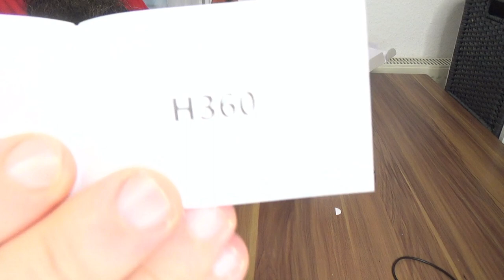New bee PC Headset mit Mikrofon USB/3,5mm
👍🖖🤟Mein Equipment👍🖖🤟
Ihr habt Bock mit mir zu zocken oder zu texten? Kein Problem:
PSN: odin_ase
Steam: odin_ase